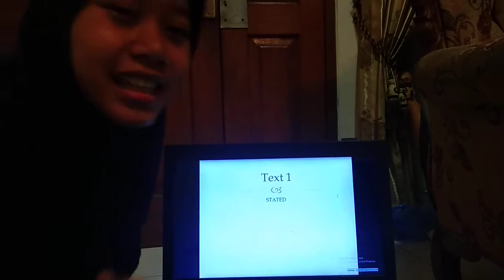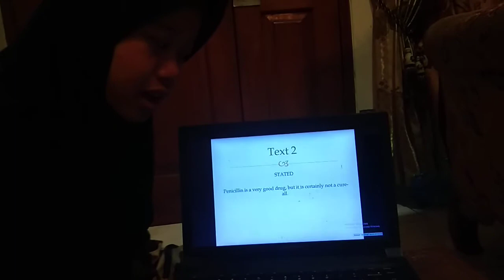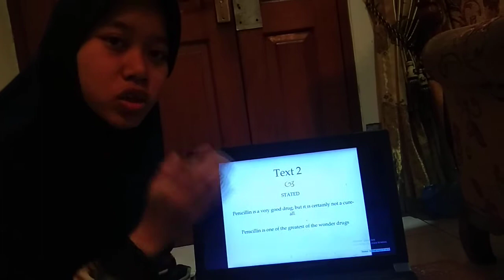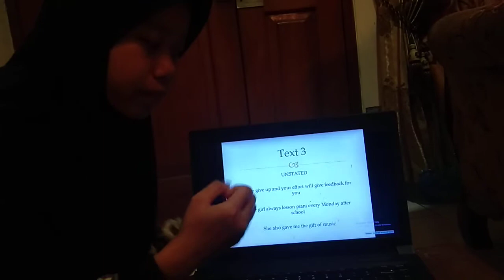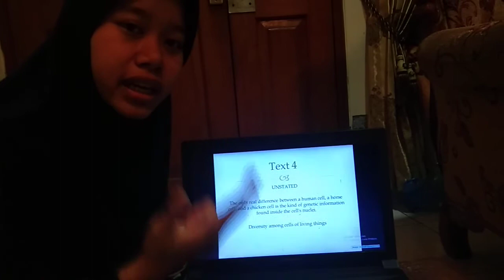exercise 1 shelly vernadia putri 020 2A